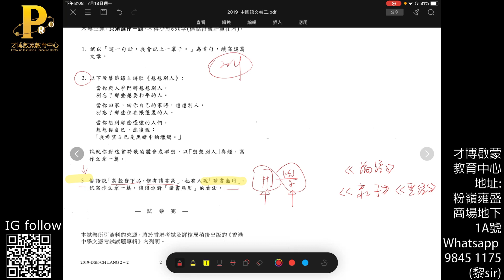HKDSE 2019 Chin Wri Q3